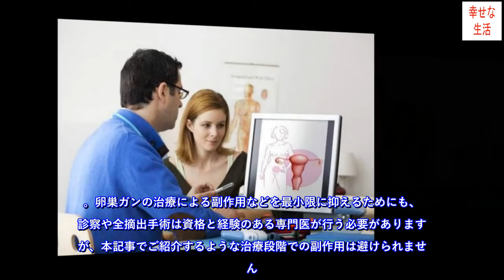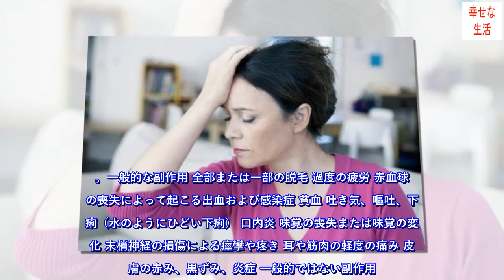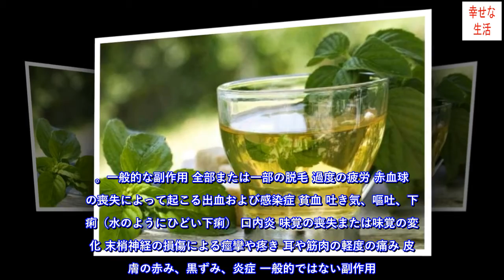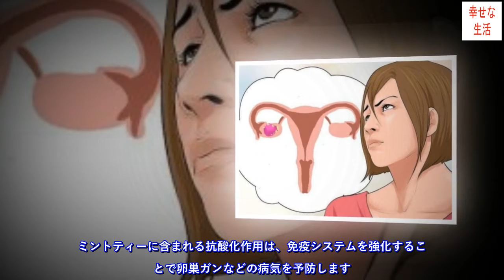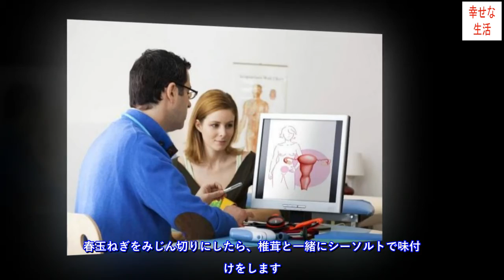卵巣ガン治療の副作用について